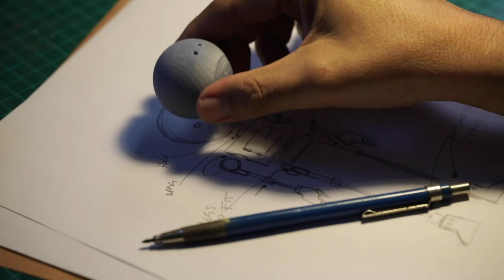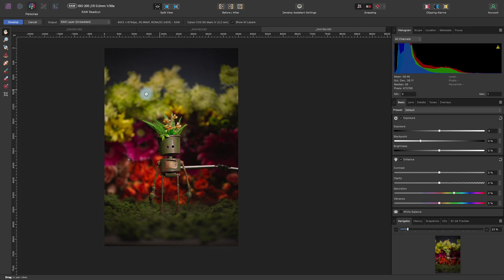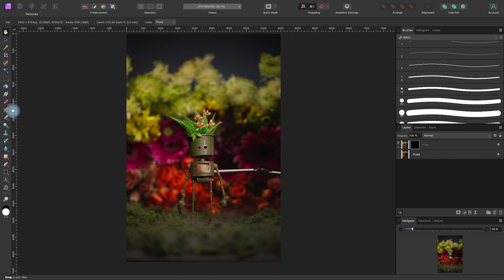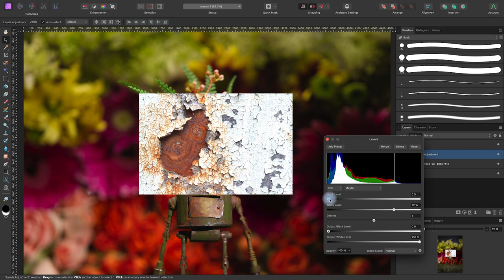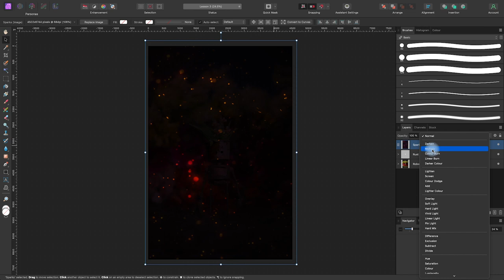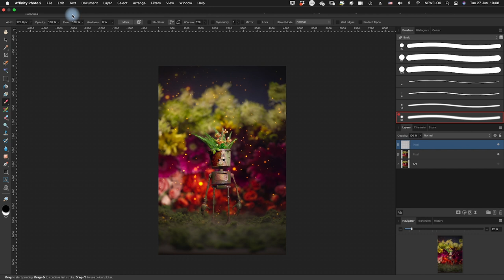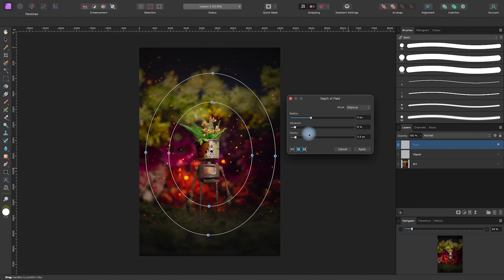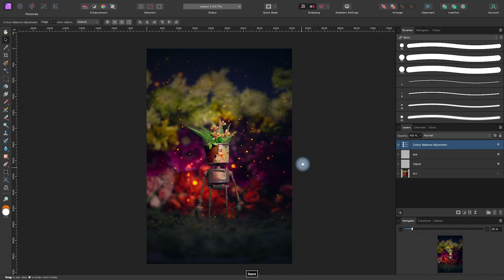Affinity Masterclass: The Art of Crafting "Things" by Felix Hernandez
Part 3

In the first instalment of Affinity Masterclass, professional miniature artist Felix Hernandez gives us an in-depth look at how he creates one of his signature masterpieces. From making physical assets to posing and shooting them, to post processing using Affinity Photo, follow along as he takes you through his unique creative process from start to finish.

Felix will be available on YouTube’s Live Chat on Thursday, 6 July at 4pm BST to answer any questions.

Felix Hernandez is a photographer, digital and miniature artist based in Cancun, Mexico, where he directs his Photography Studio ‘Hernandez Dreamphography’. He develops creative projects and high impact images for advertising campaigns and exclusive content for international brands. Learn more about him and his work at:

About Affinity Masterclass:
Like Affinity Creative Sessions but with more comprehensive coverage of the entire creative process from start to finish, these masterclasses give you an in-depth look at the professional workflow of incredible artists, illustrators, designers and photographers who use Affinity.

Downloadable resources are available for each session, allowing you to replicate the project as you follow along. Artists will also be available on YouTube’s Live Chat for each premiere to answer any questions you may have.

We announce details of upcoming masterclasses on our social channels, so make sure you're following us on Instagram Twitter and Facebook to stay updated about future premieres.

You can find out more about Affinity, including getting access to free trials, over